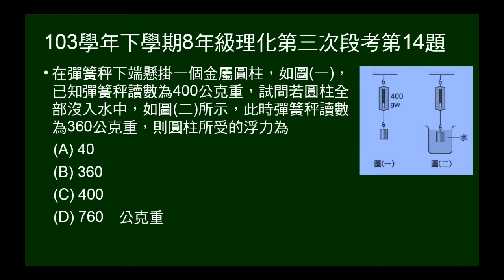103學年下8年級理化三段第14題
給空氣中的重，及液體中的重，問浮力。